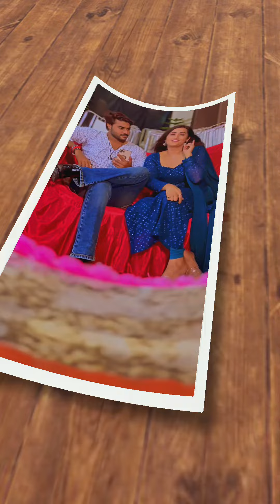न खेसारी लाल नंबर एक पे है और न ही पवन सिंह नंबर एक पे प्रदीप पांडेय चिंटू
khesari lal yadav Sapna Choadhary new song
khesari lal yadav ke gana
khesari lal yadav ke film